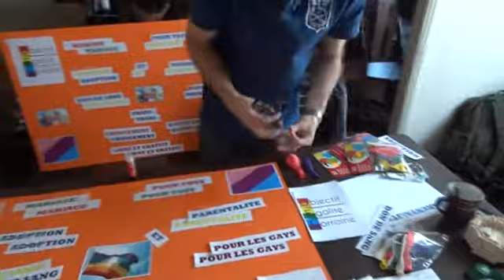Préparation d'Objectif Egalité Lorraine pour la marche des fiertés de 2012 à Metz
Séance de préparation de char pour la marche des fiertés de juin 2012 à Metz.
Des moments de collage , de création de panneaux et organisation.
L'association LGBT Objectif Egalité Lorraine se donne du mal pour cette manifestation militante importante de l'année